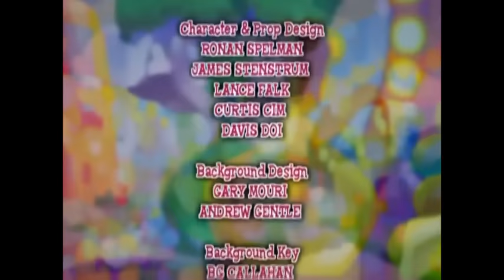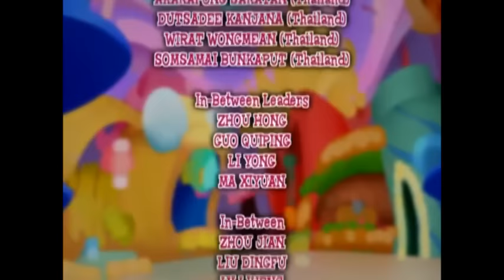Bratz Babyz - The Movie 2006 (EN)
This movie is not owned by me, all copy rights are owned by MGA entertainment.